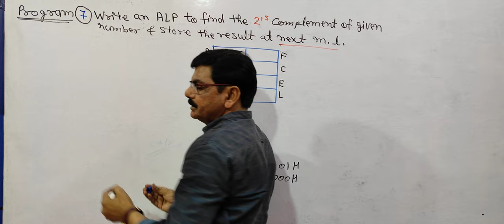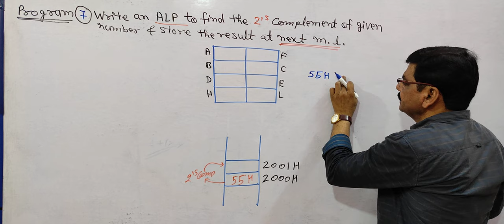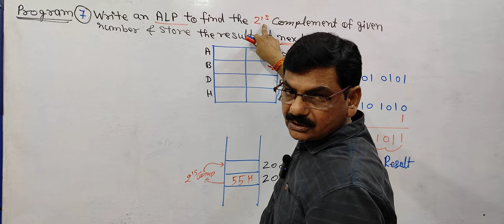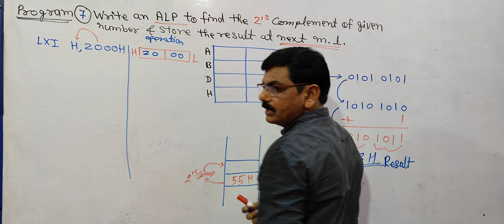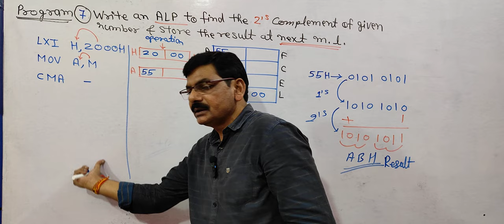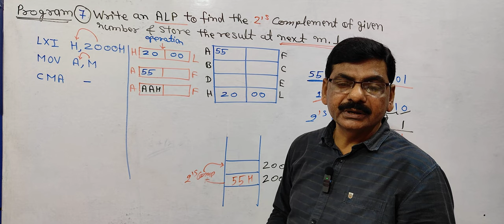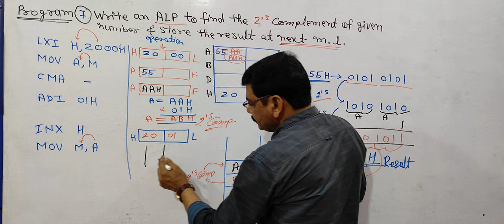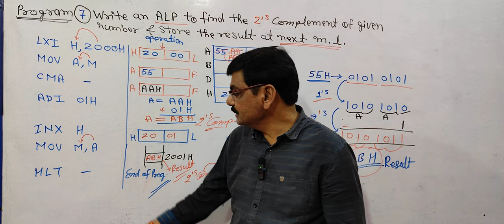Program -9 | 8085 | Program to find the 2's complement of given number & store result into memory